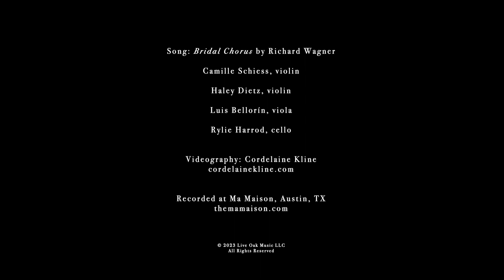Bridal Chorus (Wagner) - Live Oak Music String Quartet